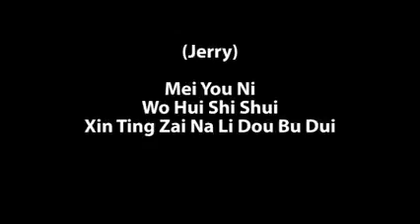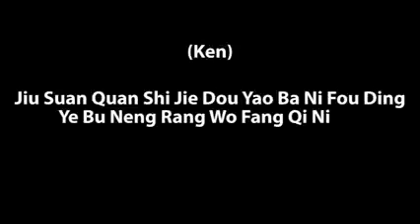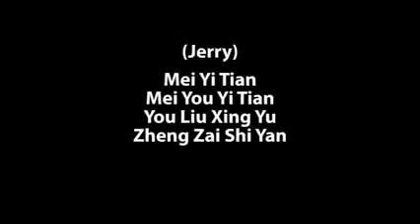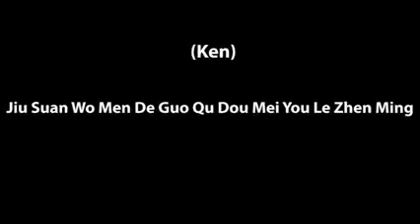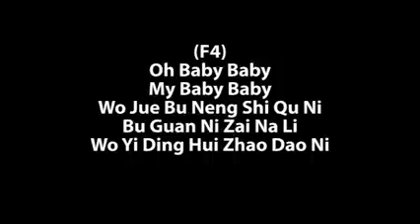Oh Baby By: F4 (repost)